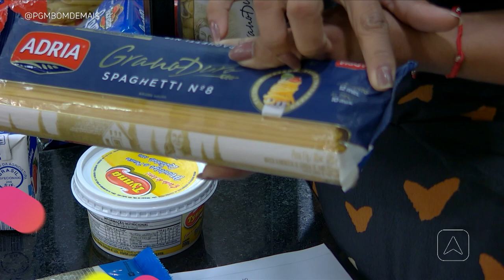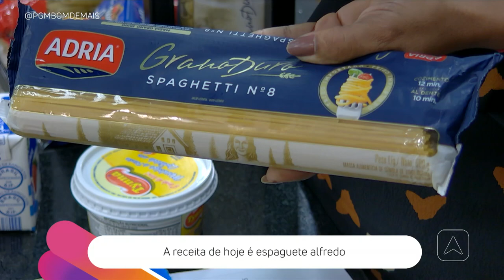A receita de hoje é espaguete alfredo